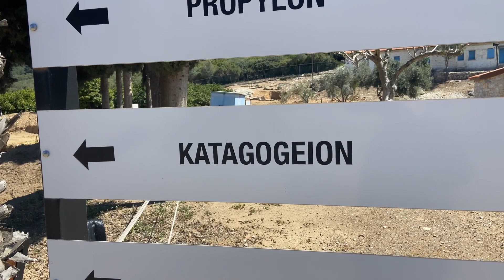KLAROS;İZMİR’İN ( SMYRNA ) KURULUŞ EFSANESİNİN ÇIKIŞ YERİ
Klaros, Kahin Tanrı Apollon'un Anadolu'daki 2 önemli kehanet merkezinden birisidir. İzmir, Menderes İlçesi'nde, Ahmetbeyli Vadisinde kurulmuştur.

MÖ 13. yüzyıl sonu ile 12. yüzyıl başlarında bu bölgeye göç eden Akhalar, Karyalıların kurmuş olduğu Kolophon kentine yerleşmişlerdir. İlk göçmen grubun lideri olan Rhaikos daha sonra Thebai'den gelen bir göçmen grubundaki Manto ile evlenir.
İşte Klaros  Kehanet Merkezinin evlenen Manto'nun gözyaşlarından oluştuğu anlatılır.

Klaros'da ilk bilicinin bir kadın olmasına rağmen daha sonraki dönemlerde biliciler her zaman için erkeklerden seçilmişlerdir.

MS 4. yüzyılda Hıristiyanlğın yayılması ile birlikte Klaros terkedilmiştir.
Şu anda alanda Helenistik döneme ait Apollon Tapınağı ve Sunağı, Roma Dönemine ait Artemis Tapınağı ve Sunağı ve çeşitli onur anıtları vardır.

Rivayet olunur ki İskender gördüğü rüyayı burada yorumlatarak Smyrna şehrini kurmaya karar vermiştir.

Umarım zevkle seyredersiniz..